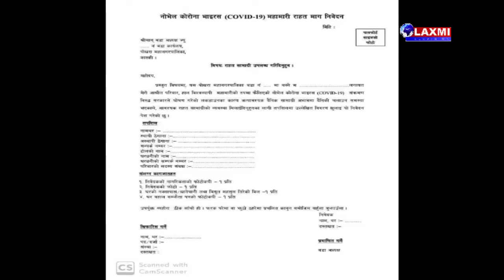Laxmi Television || News 30 March 2020